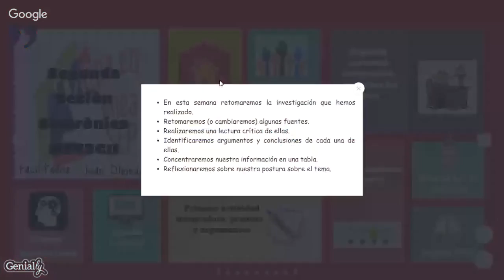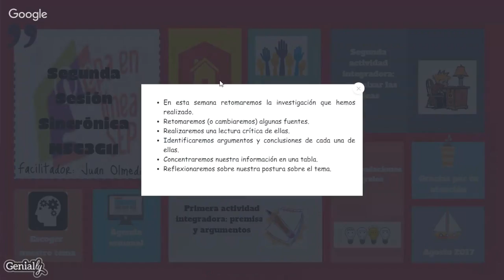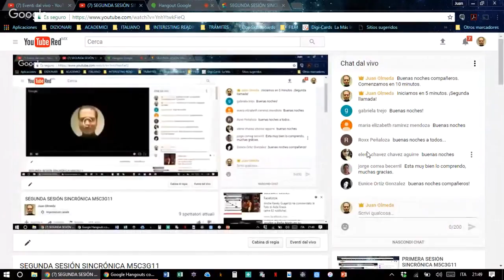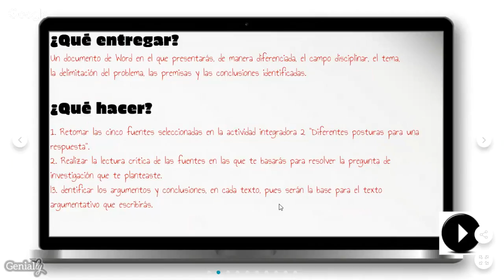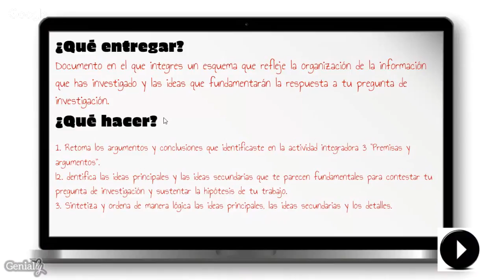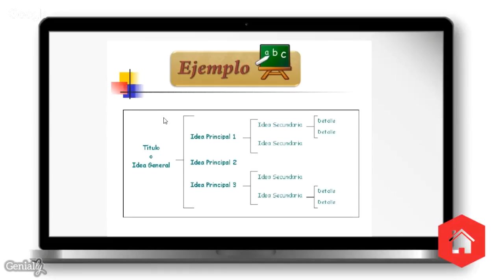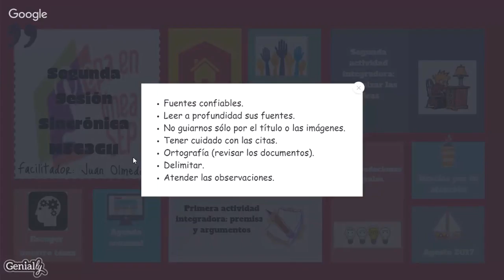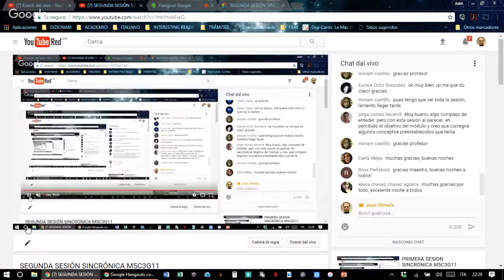SEGUNDA SESIÓN SINCRÓNICA M5C3G11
En esta sesión se abordarán las dudas y observaciones surgidas durante la primera semana, así como las actividades de la segunda semana.